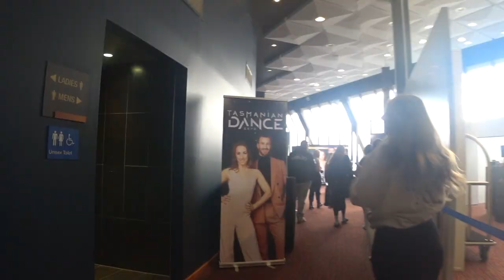Australian Dance Festival & Tasmanian Dance Expo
Check out some clips of our incredible time at the Australian Dance Festival and Tasmanian Dance Expo!

Our dancers have had the most incredible time and experience over these two weekends - we are so grateful for the opportunities we are able to provide for them!